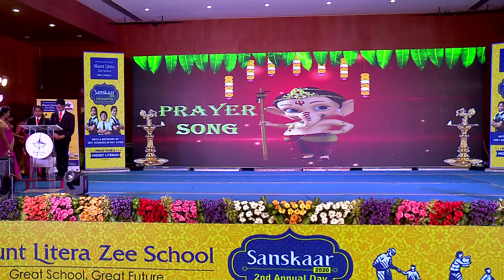prayer song senior kg MLZS morning